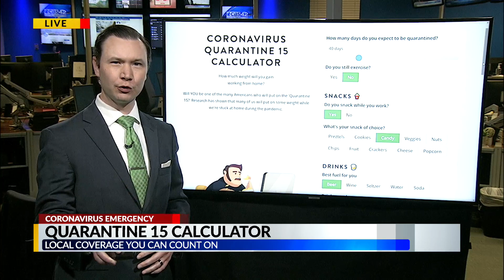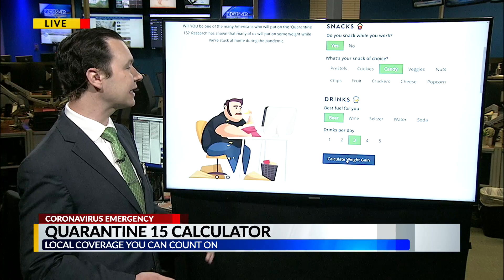Quarantine 15 Calculator predicts weight gain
Zippia created calculator to help avoid weight gain during pandemic